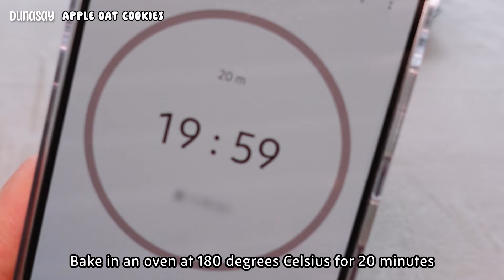When you mix apples and oats? | Vegan, Gluten Free, Dairy Free, No Sugar & Flour | Apple Oat Cookies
Explore easy, healthy, and budget-friendly recipes.

☑️ Waste Less
☑️ Save Money
☑️ Save Time
☑️ Eat Well
📣✨ The Ingredient of the Week : Apple 🍎
🪄📜 Today's Menu : Apple Oat Cookies

📋 Ingredient : 2 Apples, 1 Cup Oats, ⅓ Cup Almond Meal, 100g Coconut Yogurt, 1g Salt, 4g Baking Powder
📋 Topping (Optional) : 1 tbsp Raisins